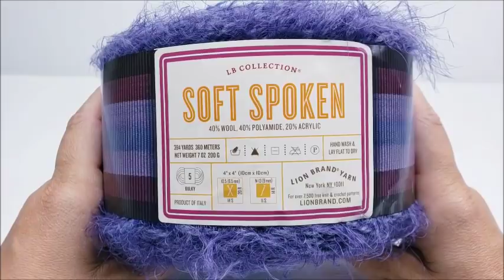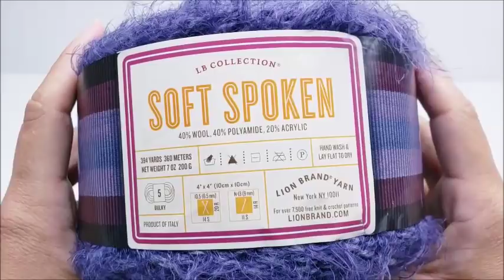HOW TO CROCHET A TEDDY BEAR | CROCHET STUFFED ANIMAL | BAGODAY CROCHET TUTORIAL #498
Free crochet patterns via easy to follow crochet tutorial by bagoday crochet. Easy crochet for beginners and easy crochet for advanced. How to crochet quick and easy crochet. Beginner crochet tutorials. Yarn hauls and yarn unboxings from many yarn stores. Bulk buy yarn stores and little yarn stores. Clearance Yarn, Sale yarn. Yarn hauls from Lion brand yarns, yarn hauls from Premier Yarns, yarn hauls from wool warehouse, yarn hauls from red heart yarns. Many yarn review videos on new yarns. Easy crochet stitch tutorials. Easy crochet baby tutorial. Easy crochet shawl tutorial. Easy crochet wrap tutorial. Easy crochet poncho tutorial. Easy crochet scarf tutorial. Easy crochet sweater tutorial. Easy crochet beanie tutorial. Crochet for men tutorial. Easy crochet basket tutorial. Easy crochet pet bed tutorial. Easy crochet blanket tutorial. Easy crochet bag tutorial. Easy crochet hat tutorial. Easy crochet dish cloth tutorial. Easy crochet clothing tutorial. Easy crochet afghan tutorial. Easy crochet granny square tutorial. How to crochet easy and quick. Bag O Day Crochet on YouTube is the one stop for all things yarn and crochet